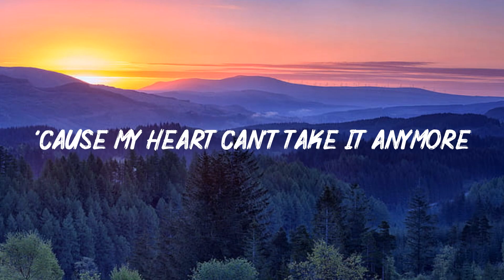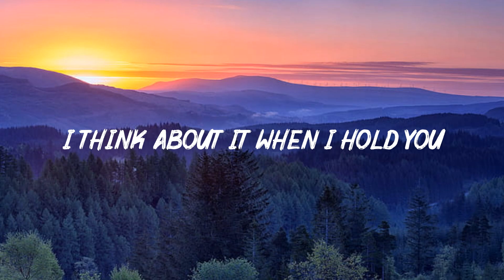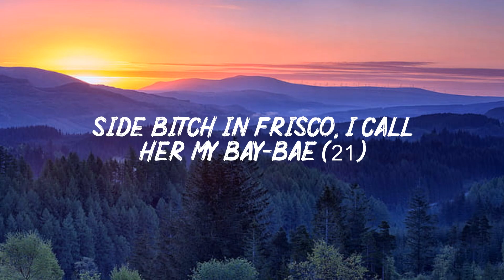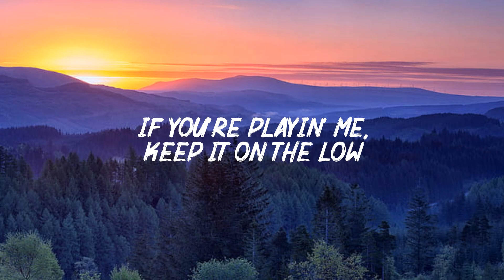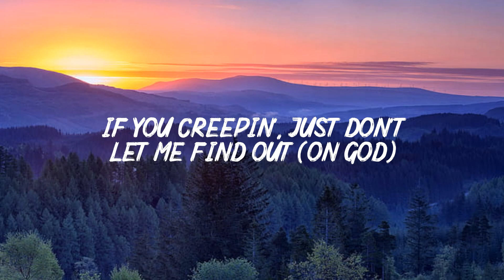Creepin' (Lyrics) - Metro Boomin, The Weeknd, 21 Savage -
LYRICS :
[Intro]